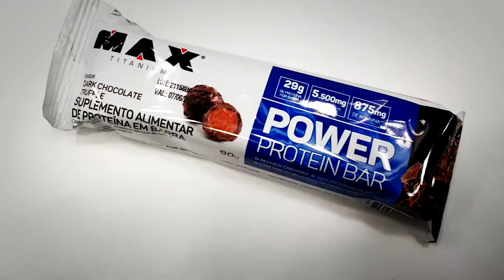TREINO DE MUSCULAÇÃO E JIU-JITSU - PROJETO 7%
*NUTRICIONISTA JÉSSICA PAZIN

Atendimento particular e convênio
1. Rua Municipal, 388 - Centro - São Bernardo do Campo.

2. Clínica Integrar: Rua Tasman, 79 - Jardim do Mar, São Bernardo do Campo.
*SCORPION KIMONOS

Rua Bento Vieira, 69 - SP